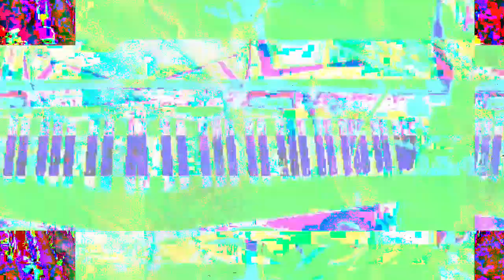[EPILEPSY WARNING] Movie 23 03 18 18h17m57s *Photosensitivity Warning*